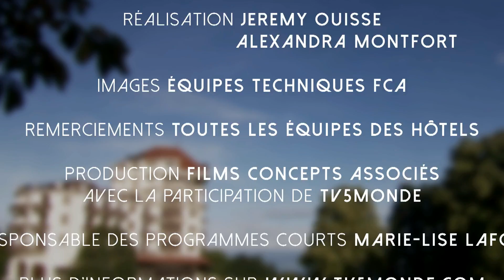Hôtel Royal Evian Resort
L’Hôtel Royal Evian Resort a été construit en 1909, pour le roi Edouard VII. Situé sur un domaine de 19 hectares, entouré d’une végétation abondante, l’Hôtel Royal n’est pas pour rien un hôtel mythique. Lieu de villégiature privilégié de certains, il a su se renouveler et séduit aujourd’hui des clients de tous âges. Son ouverture et sa convivialité en font un endroit très apprécié par les familles. Palace historique, les fresques du lobby en témoignent, de style néo-baroque. Ces œuvres de Gustave-Louis Jaulmes ont bénéficié d’une restauration de grande ampleur. Elles ont retrouvé leur splendeur et leur élégance d’origine, et redonnent ainsi leurs éclats aux voûtes et aux coupoles du bâtiment. Tous les détails sont en harmonie : un travail d’orfèvre mené par François Chatillon et le designer François Champsaur. Le salon, lieu de repos, de détente et de réunion, est un endroit important, l'une des artères vitales de l’hôtel. Le travail accompli pour en faire un lieu où extérieur et intérieur communiquent a porté ses fruits : les terrasses qui y sont accessibles, sont comme des prolongements naturels de ce lieu magnifique. Dans la continuité du salon, on aperçoit le bar, entièrement repensé et crée par François Champsaur. Un bar circulaire sous une voûte qui a été recouverte de bois. Un défi architectural couronné par un comptoir réalisé d'une unique pièce de marbre. Le tout surmonté d’un lustre très contemporain en LED. Au Royal, les espaces sont interconnectés, se traversent et se découvrent au fil d’une déambulation intuitive, guidée par les lignes droites et les courbes des fresques qui sont à l’origine de la magie intemporelle de ces lieux. Un esprit que l’on retrouve de manière plus contemporaine dans les 150 chambres et suites. Un savoir-être qui est à l’honneur dans le restaurant gastronomique de l’hôtel, les Fresques. Une salle toute en longueur et donnant naturellement sur le Léman qui, comme le nom l’indique, bénéficie de l’enchantement de ces ornements délicats. On y propose une cuisine traditionnelle revisitée, des créations originales et savoureuses où le plaisir esthétique n’éclipse jamais le goût. Un art de la perfection qu’on retrouve dans un des desserts-phares, le soufflé… Raffiné, intemporel et convivial, le Royal traverse les saisons et les époques avec l’assurance d’un géant dont les pas résonnent dans l’éternité.

The Royal Evian Resort Hotel was built in 1909 for King Edward VII. Located on a 19 hectare property surrounded by lush vegetation, it is truly a mythical hotel. Once a resort for the privileged class, it now attracts a variety of guests of all ages. Its openness and conviviality have made it very popular with families. Gustave-Louis Jaulmes’ neo-baroque style frescoes in the lobby bearing witness to the historical nature of the palace, were part of the hotel’s important renovation and like the building’s arches and domes, have recovered their original elegance and splendor. All the details are in harmony; the craftsmanlike work of architect François Chatillon and designer François Champsaur. The salon, a relaxation and meeting space, is an important spot and one of the vital arteries of the hotel. The work accomplished to create a venue where exterior and interior communicate has been extremely successful since the terraces which are accessible are like natural extensions of this magnificent site. The bar, entirely recreated by François Champsaur prolongs the salon. The circular bar under an arch was completely covered with wood, an architectural challenge crowned by a counter made of one piece of marble. Above it, we find a very contemporary LED chandelier. At the Royal, the spaces are interconnected, crossing each other and which reveal themselves while walking, guided by the straight lines and curves of the frescoes which were at the origin of the site’s timeless magic. A more contemporary version of this spirit can be found in the 150 rooms and suites. This sense of well being is also present in the Fresques, the hotel’s gastronomic restaurant. It’s a room which as its name indicates, is blessed with the enchantment of these delicate decorations throughout the room which of course, faces Lake Leman.  An updated version of traditional cuisine is served with delicious original creations in which the aesthetic pleasure is never at the expense of the taste. One of the restaurant’s main desserts demonstrates the perfection of a rare art: the soufflé. Refined, timeless and convivial, the Royal continues its journey across seasons and eras with the assurance of a giant whose steps resound throughout eternity.